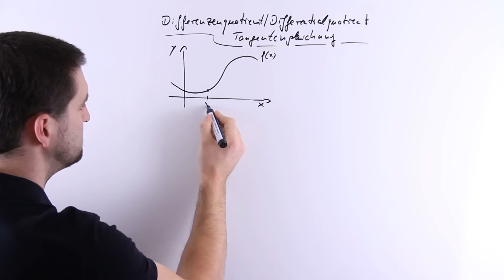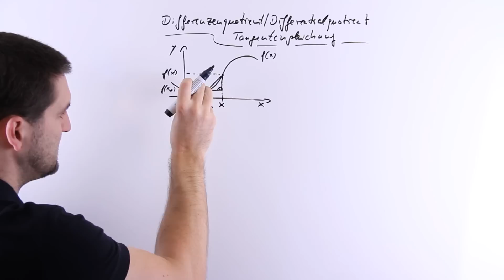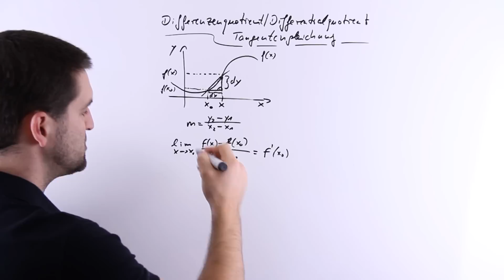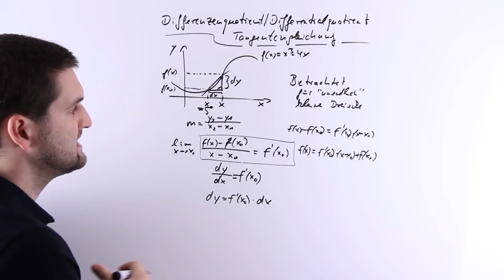Differenzenquotient, Differentialquotient, Tangentengleichung, Totales Differential | Daniel Jung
Differenzenquotient, Differentialquotient, Tangentengleichung, Totales Differential.